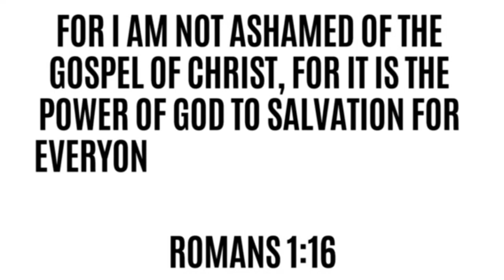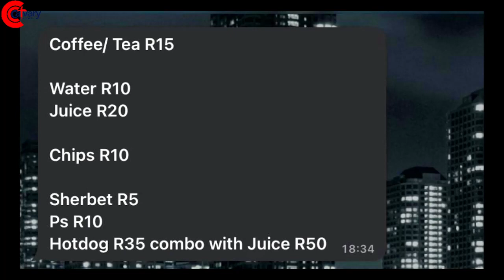Young Convos - Unashamed / Christ-influencer (Rorisang Thandekiso, Koketso Molaolwe, VTJ Masakona)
The CCCPE youth sit down in this exciting conversation with Rorisang Thandekiso, Koketso Molaolwe and VTJ Masakona to talk about being unashamed of Christ in this generation and becoming an influencer for Christ in every space we find ourselves in.
A noteworthy conversation to watch!